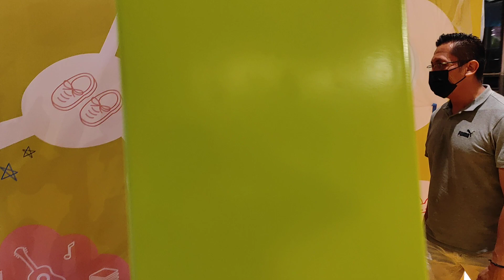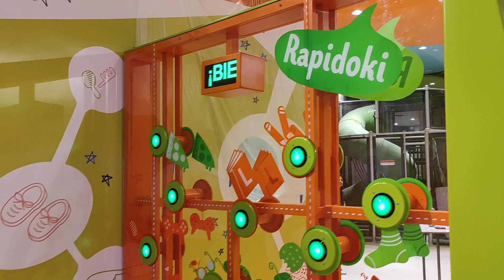Reaction Time - Library Huidu HD-WF1 Matrix LED Controller demo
Library Huidu HD-WF1 Matrix LED Controller demostration